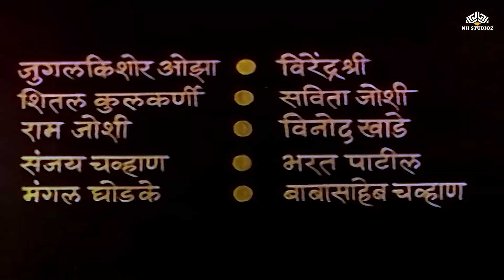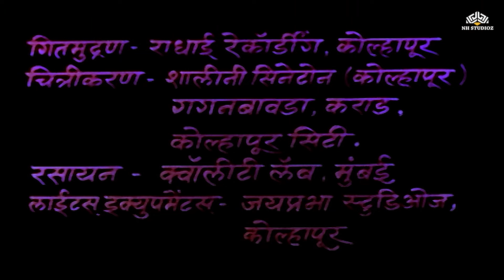ताईचं लग्न | Taich Lagna | Alka Kubal's Hit Marathi Movie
► Movie: Taicha Lagna | ताईचं लग्न
Directed by: Pitambar Kale
Starring Alka Kubal, Pramod Shinde, Neelam, Alka Inamdar, Aaba Kulkarni & Sudhakar Shette

Enjoy Marathi Full Movies starring your favorite stars like Ashok Saraf, Laxmikant Berde, Alka Kubal, Ravindra Mahajani, Ranjana, and more on NH GOLDEN PLAZA